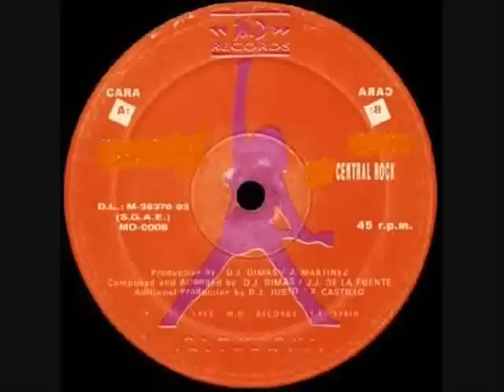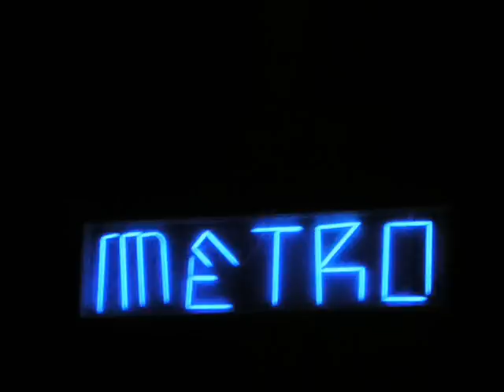Z 100 Gengennarugenge